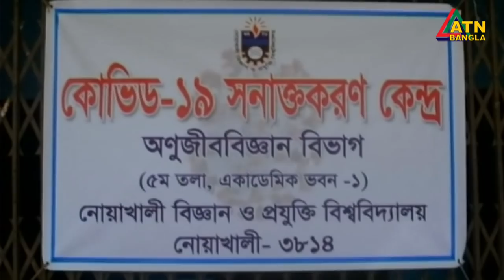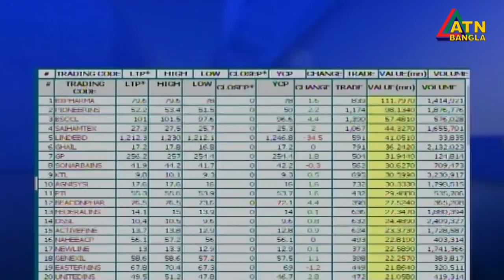এটিএন বাংলা দুপুর ১ টার সংবাদ। 30.07.2020 | ATN Bangla News at 1 pm